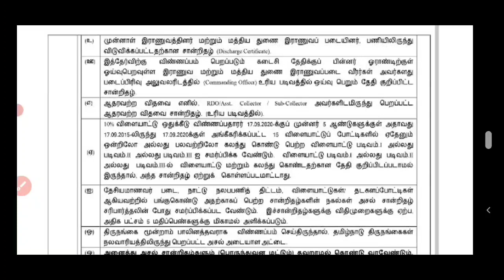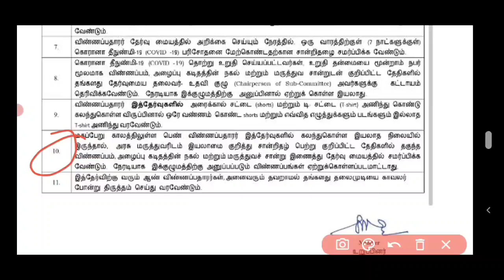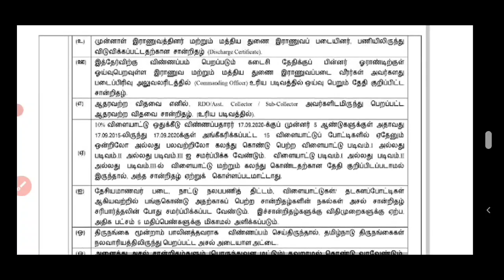TNUSRB physical hall ticket 2021/important instructions/certificate details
tnusrb physical hall ticket , tnusrb hall ticket some important instructions, sports certificate, ex service man certificate, pregnancy certificate, educational qualification certificate, any one  government id card,